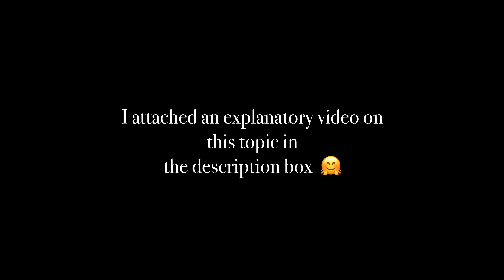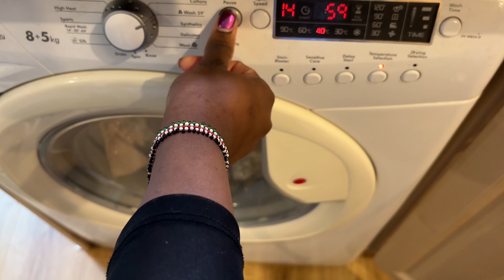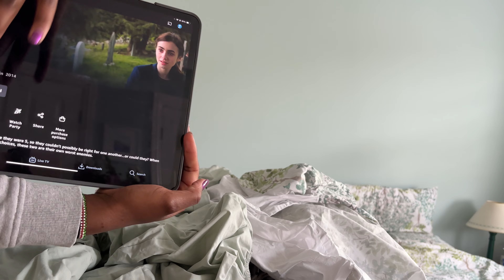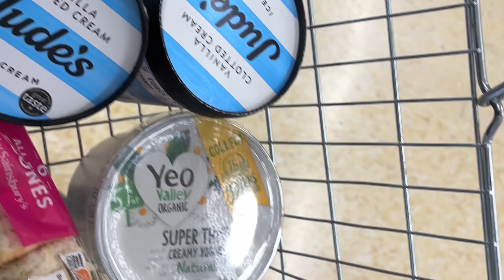Productive week | Seeing 11:11/ 111 | Busy bee 🐝 + Life lately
Hey loves 🫶

Music information: Music from Uppbeat

Suggested explanatory video on 11:11/ 1:11